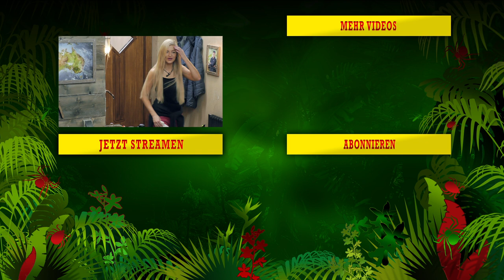Boxtraining für Djamila | Die große Dschungelshow 2021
Djamila Rowe: „Ich habe richtig Blut geleckt“
Tag 12 im Tiny House bei "Ich bin ein Star – Die große Dschungelshow" – Djamila Rowe (53) und Filip Pavlović (28) haben Hummeln im Hintern und müssen sich ein wenig auspowern. Viel Platz zum Rumlaufen ist in der kleinen Hütte jetzt nicht. Aber Platz zum Boxen ist allemal. Davon hat Djamila so gar keine Ahnung, aber das kann Filip ja ändern. Und als Djamila "Blut geleckt hat", lässt sie dann so richtig die Fäuste fliegen. Aber dann kommt ihr die Idee zu einer richtig harten Ansage und sie fordert Désirée Nick zum Kampf!

Djamila Rowe weiß, wie man sich im Leben durchboxt
Djamila Rowe ist eine starke Frau. Das liegt unter anderem an ihrer schweren Kindheit. Mit 14 Jahren musste sie in der damaligen DDR in ein Kinderheim – eine schwere Zeit, die sie bis heute nicht aus dem Kopf bekommt. Sie musste sich in ihrem Leben mehr als einmal richtig durchboxen. Aber echtes Boxen hat sie nie gemacht. Daher lässt sie sich von Filip Pavlović zeigen, wie das geht. Der muss sich auf eine andere Art und Weise in seinem Leben durchboxen und ist sich für nichts zu schade – auch nicht zum Putzen. Dazu hat er auch noch Ahnung, wie richtiges Boxen geht. Also starten die beiden eine kleine Trainingsrunde, die einen überraschenden Ausgang findet.

Wie die beiden sich bei "Ich bin ein Star – Die große Dschungelshow" durchboxen und ob auch Prinzessin Xenia von Sachsen (34) noch in den Box-Kampf mit einsteigt, das alles gibt es in der kompletten Folge auf TVNOW zu sehen.

„Ich bin ein Star – Die große Dschungelshow“ online gucken auf TVNOW
"Ich bin ein Star – Die große Dschungelshow" läuft immer ab 22:15 Uhr bei RTL im TV – und parallel dazu auch im RTL-Livestream auf TVNOW. Wer noch mehr Lust auf Dschungel-Fieber hat, kann sich alte Folgen von "Ich bin ein Star – Holt mich hier raus!" auf TVNOW angucken.